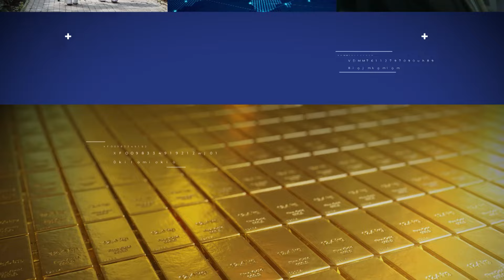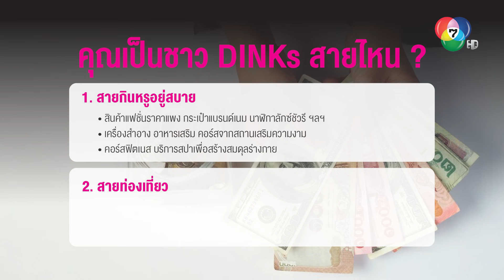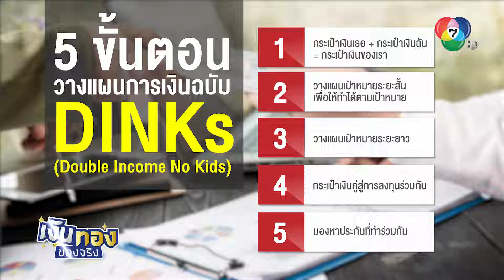“DINKs” คืออะไร? “คู่รัก ไม่มีลูก” เทรนด์มาแรง ไลฟ์สไตล์สุดปัง | เงินทองของจริง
DINKs ย่อมาจาก Double Income, No Kids หมายถึง คู่รักที่แต่งงานแล้วหรือยังไม่แต่งงาน แต่ไม่มีลูก มักมีทั้งเวลาและเงิน ทุ่มเทให้กับการทำงานและใช้ชีวิตตามใจชอบ

DINKs คืออะไร?
DINKs มาจากคำว่า Double Income No Kids ซึ่งหมายถึงคู่รักที่แต่งงานแล้ว หรืออาจจะยังไม่แต่งงาน แต่ยังไม่มีลูก จึงมีทั้งเวลาและเงิน พร้อมทุ่มเทกับ การทำงานหนัก และกล้าเปย์ให้กับสิ่งที่ทำให้เรามีความสุข แต่ทั้งนี้ก็ขึ้นอยู่กับ พฤติกรรมการใช้จ่ายของคู่รักแต่ละคู่ด้วยนะ ทั้งนี้กลุ่ม DINKs ยังรวมถึง คู่รักเพศทางเลือกที่ใช้ชีวิตร่วมกันอย่างเปิดเผยมากขึ้น

คุณเป็นชาว DINKs สายไหน ?
ถ้าวันนี้คุณยังสนุกกับการทำงานไปพร้อมๆ กับการใช้ชีวิต เลือกเปย์กับสิ่งที่เป็นความสุข มากกว่าการเก็บเงินไว้เลี้ยงดูลูก คุณคือชาว DINKs อย่างแน่นอน ถ้าอยากรู้ว่าคุณคือชาว DINKs สายไหน ลองมาทบทวนกันว่า ค่าใช้จ่ายในแต่ละเดือนหมดไปกับอะไรบ้าง

1. สายกินหรูอยู่สบาย
เตรียมพร้อมสำหรับการใช้จ่ายเพื่อดูแลตนเองและคู่รักอย่างเต็มที่ ทั้งการจ่ายเพื่อซื้อ ในสิ่งที่เสริมลุคให้ดูดี ไปจนถึงการจับจ่ายด้านการดูแลสุขภาพ ซึ่งสิ่งที่มักจะเปย์หนัก ในแต่ละเดือน ได้แก่
- สินค้าแฟชั่นราคาแพง กระเป๋าแบรนด์เนม นาฬิกาลักซ์ชัวรี ฯลฯ
- เครื่องสำอาง อาหารเสริม คอร์สจากสถานเสริมความงาม
- คอร์สฟิตเนส บริการสปาเพื่อสร้างสมดุลร่างกาย
2. สายท่องเที่ยว
คนกลุ่มนี้รักในอิสระ ชอบเดินทางไปหาประสบการณ์ใหม่ ๆ ไม่ว่าจะเที่ยวแบบหรูหรา หรือเที่ยวแบบขาลุย ถ้าคุณกล้าเปย์ให้กับการได้ออกเดินทาง ฝันว่าอยากเช็กอินให้ครบ ทุกแลนด์มาร์กทั่วโลก คุณคือ DINKs สายท่องเที่ยว แน่นอนว่าสิ่งที่เรามักจะเปย์ ในแต่ละเดือน ได้แก่
- ตั๋วเครื่องบิน โรงแรม ที่พัก ฯลฯ
- อุปกรณ์สำหรับการเดินทาง เช่น ชุดแค้มปิ้ง อุปกรณ์ปีนเขาหรือดำน้ำ ฯลฯ
3. สายปาร์ตี้
ความสุขสายปาร์ตี้ คือการตระเวนไปเช็กอินตามร้านอาหารติดดาว คาเฟ่ หรือบาร์เก๋ ๆ สิ่งที่คนกลุ่มนี้หลงใหลมากที่สุดคือการได้ลิ้มรสอาหารสุดพิเศษ บทสนทนากับเพื่อนที่รู้ใจ หรือการปาร์ตี้สุดเหวี่ยงกับเพื่อนฝูง และอะไรก็ตามที่เป็น ความบันเทิงในชีวิต คนกลุ่มนี้เปย์ได้ไม่อั้น ซึ่งสิ่งเหล่านั้น ได้แก่
- อาหารและเครื่องดื่ม
- ความบันเทิงอื่น ๆ เช่น การดูหนัง ฟังเพลง ฯลฯ
4. สายคนรักสัตว์
ชาว DINKs หลายคนมีความเป็นพ่อแม่อยู่ในตัวสูงมาก แต่ลูกรักของพวกเขาอาจหมายถึง สัตว์เลี้ยงแสนน่ารัก อย่างเช่น น้องหมาหรือน้องแมว ซึ่งพวกเขาพร้อมทุ่มเท เปย์ได้ทุกอย่างเพื่อดูแลพวกมันอย่างดีที่สุด และสิ่งที่พวกเขาพร้อมเปย์ ได้แก่
- อาหาร ขนม อาหารเสริมของสัตว์เลี้ยง
- บริการต่าง ๆ เช่น อาบน้ำ ตัดขน เรียนว่ายน้ำ
- อุปกรณ์ต่าง ๆ เพื่อสัตว์เลี้ยง เช่น สายจูง เบาะรองนอน เสื้อผ้า ของเล่น ฯลฯ

5 ขั้นตอนวางแผนการเงินฉบับ DINKs (Double Income No Kids)

1. กระเป๋าเงินเธอ + กระเป๋าเงินฉัน = กระเป๋าเงินของเรา
หลาย ๆ คู่รักที่ยังแยกกระเป๋าเงินกันอยู่อาจจะลองเปิดอกคุยกันให้ชัวร์ ๆ โดยอาจจะเริ่มจาก เรื่องของภาระหนี้สิน ต่างคนต่างมีหรือเปล่า ถ้าใครสักคนมีอยู่เราสามารถรับผิดชอบ ร่วมกันได้ไหม หรือเคลียร์ส่วนตัวให้เรียบร้อยเสียก่อน และลองตกลงร่วมกันว่าแต่ละคน จะมีเงินใช้ส่วนตัวเท่าไร พร้อมนำเงินที่เหลือมารวมเป็นกระเป๋าเงินของเรา

2. วางแผนเป้าหมายระยะสั้นเพื่อให้ทำได้ตามเป้าหมาย
อาจจะลองวางแผนเป้าหมายระยะสั้นร่วมกับคู่ของเรา เพื่อการแบ่งเงินสู่ความสุข ผ่านเป้าหมายระยะสั้น เช่น การวางแผนท่องเที่ยวต่างประเทศ ไปประเทศไหน ระยะเวลาเท่าไร ใช้เงินเท่าไร โดยแบ่งเงินจากกระเป๋าเงินของเรามาใช้ในส่วนของ เป้าหมายระยะสั้น ผ่านการพูดคุย และตกลงกันให้ดี ทำให้เป้าหมายนี้ ไม่เป็นเพียงเป้าหมายของคนใดคนหนึ่ง

3. วางแผนเป้าหมายระยะยาว
แน่นอนว่ายามเข้าสู่วัยเกษียณเราอาจมีญาติ หรือหลานที่ดูแลก็ได้ แต่มันคงจะดีกว่า ถ้าหากคู่ของเราดูแลกันเองได้ คู่ของเราจึงจำเป็นที่จะต้องคิดถึงชีวิตหลังเกษียณ เอาไว้ด้วย จะไปอยู่อาศัยกันที่ไหน ต้องการใช้เงินเดือนละเท่าไร

โดยเราจะลองคำนวณจากสูตร
ค่าใช้จ่ายต่อเดือน x 12 เดือน x ระยะเวลาหลังเกษียณ = จำนวนเงินที่ต้องใช้หลังเกษียณ (ยังไม่ได้รวมเรื่องของเงินเฟ้อ) (50,000 x 12 x 25) = 15,000,000 บาท

หากเราสามารถคำนวณจำนวนเงินที่คู่ของเราจำเป็นต้องเก็บได้แล้ว ก็จะทำให้เราสามารถแบ่งเงินออมเฉลี่ยแต่ละเดือนออกมาได้ชัดเจนขึ้นนั่นเอง

4. กระเป๋าเงินคู่สู่การลงทุนร่วมกัน
แม้ว่า Double Income No Kids จะหาเงินได้มากเท่าไรก็ตาม มันคงจะดีกว่าหากให้เงิน ได้ทำงานผ่านการลงทุน แต่อย่าลืมว่าเมื่อเรารวมกระเป๋าเงินเป็นของกันและกันแล้ว เราก็ต้องมาระดมความคิดเรื่องการลงทุนไปพร้อมๆ กันด้วย โดยเราอาจจะนำเงินไปลงทุน ในกองทุนรวม หรือหุ้น ตามความถนัดและความชอบของคู่เรา แต่อย่าลืมที่จะ พิจารณาความเสี่ยงที่เราทั้งคู่รับไหวด้วย

5. มองหาประกันที่ทำร่วมกัน
ในอนาคตที่ไม่แน่นอน ก็ควรมองหาประกันที่ครองทั้งค่ารักษาพยาบาลและชดเชยรายได้ รวมไปถึงยังมองในส่วนผลประโยชน์ที่มีต่อผู้รับในกรณีถ้าหากไม่อยู่บนโลกนี้แล้ว โดยเริ่มสำรวจตัวเองกันทั้งคู่ก่อนเลือกทำประกัน เช่น ประกันสุขภาพหรือประกันชีวิต และอย่าลืมวางแผนการเงินสำหรับตัวเองและคู่รักของเรา เพื่อป้องกันไม่ให้เกิด ความเสียหายทางการเงินเมื่อเราต้องเกษียณและอยู่ด้วยกันในอนาคต

พบกับ โค้ชหนุ่ม และ กาย สวิตต์ ได้ใน เงินทองของจริง ทุกวันจันทร์-ศุกร์ เวลา 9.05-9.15 น. ทางช่อง 7HD กด 35 และช่องทางออนไลน์ TERO Digital